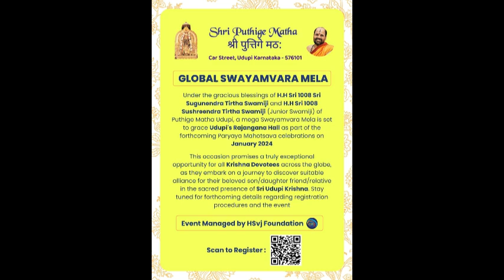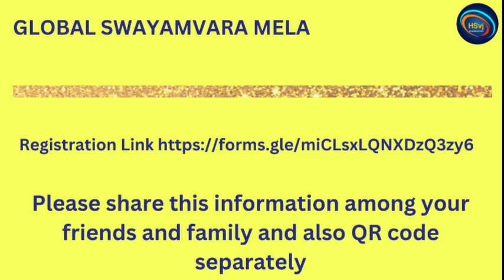GLOBAL SWAYAMVARA MELA | Sri Sugunendra Tirtha Swamiji Blessings | Registration Link Given Below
Blessings of H.H Sri 1008 Sri Sugunendra Tirtha Swamiji of Puthige Matha Udupi, a mega Swayamvara Mela is set to grace Udupi's Rajangana Hall as part of the forthcoming Paryaya Mahotsava celebrations on 21 January 2024.